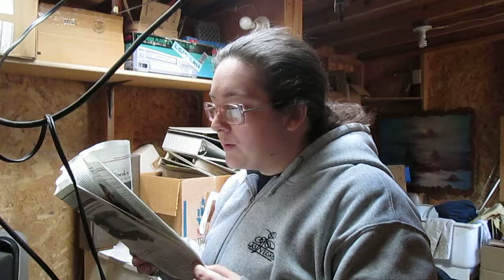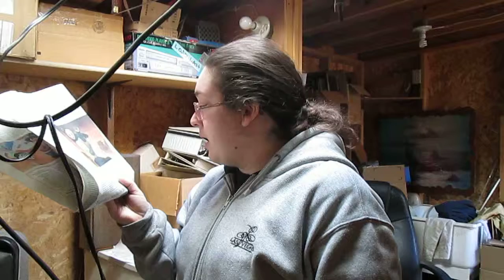Dream Works Animation to Publish Books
Rather than license, studio to release its own children's books drawing on 'Kung Fu Panda' and 'Madagascar; this year.